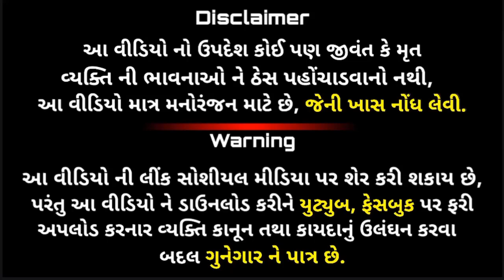આ કાકા સચ્ચે જ ગરીબ હતા? Best Gujarati Short Stories In Gujarati By The Gujju Motivation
- Gautam Miyani
- Tushar Tejani

!! See More !!